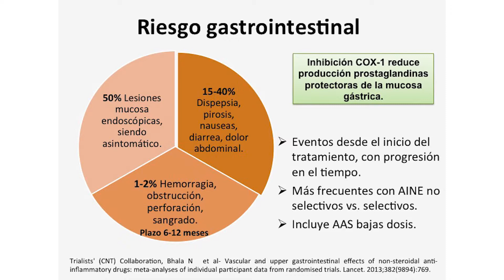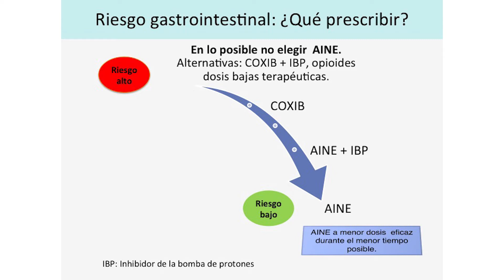RIESGOS GASTROINTESTINALES DE LOS AINE | PAMI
Riesgos gastrointestinales de los antiinflamatorios no esteroideos.